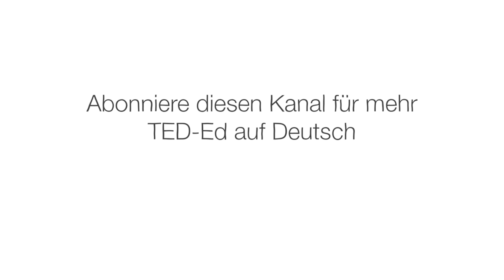Das ethische Dilamma von selbstfahrenden Autos - Patrick Lin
Selbstfahrende Autos sind bereits heute auf den Straßen unterwegs. Und obwohl diese Autos letztendlich sicherer und sauberer sein werden als ihre manuellen Gegenstücke, können sie Unfälle nicht völlig vermeiden. Wie sollte das Auto programmiert werden, wenn es zu einem unvermeidlichen Unfall kommt? Patrick Lin befasst sich mit den ethischen Aspekten selbstfahrender Autos.

Lektion von Patrick Lin, regie von Yukai Du.